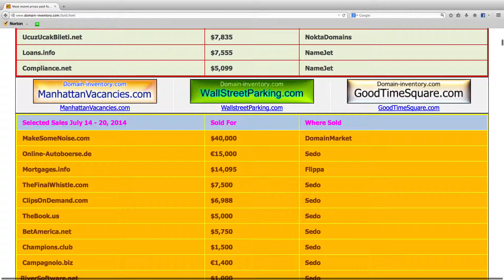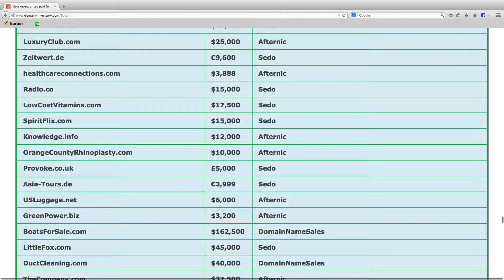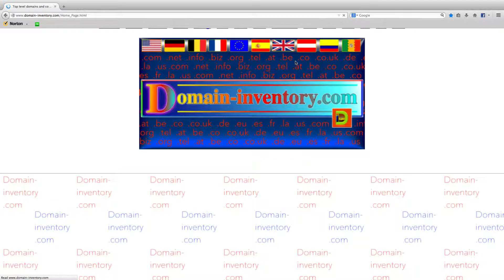Confirmed Domain Sales 2012 to 2014 - Audio: Good Old Boys, Terry Devine-King, Country & Folk, 2:15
Domain Sales Prices as confirmed for Dec. 2012 to 2014. Includes similar English, German, French, and Spanish domain names with different extensions. Great to compare prices now and then.
Audio: Good Old Boys, Terry Devine-King, Country & Folk, 2:15

Domain-inventory.com offers a comprehensive portfolio of preset domains. Create your website with a relevant domain name that reflects your profession, service, industry, and location. Choose from English, German and French website addresses with top-level, country code, or generic extensions. To increase traffic and ranking of your current website, refer to and hyperlink relevant domains. Each URL is registered with an ICANN-accredited domain broker and transferred to you immediately after payment. In addition, there are several easy and secure ways to make a purchase. Thank you for visiting Domain-inventory.com.